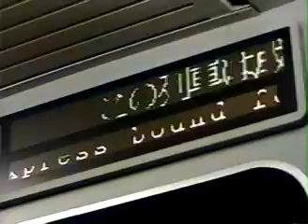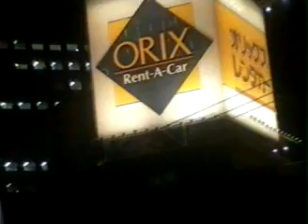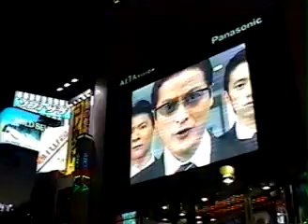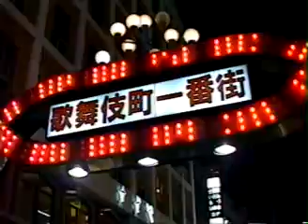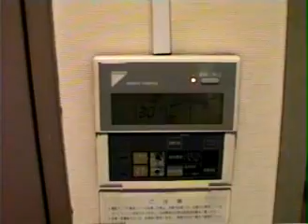Arriving in Tokyo 東京に到着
In this video I'm on the Narita Airport Express Train going from the Airport to Shinjuku Station in Tokyo. Some shots of the train platforms and the inside of Shinjuku station. Then video walking through the station to the exit. Yea walking shots sucks. No way to get a steady shot, but I had to do it anyway.

Shinjuku is, or was at that time anyways the worlds biggest train station. I believe it has over 65 different exits. My plan for the video was to exit at the one near the Altavision TV screen (which you can see later in the video). You would have been able to see the big screen TV as I came up the stairs. It would have been totally cool, but I screwed it up. I came out in a really boring place a block away.

Anyways there are some shots of Shinjuku at night while I was walking to the the Seibu-Shinjuku Station to catch the train to my hotel in Tokorozawa-shi Saitama-ken.

Then some shots of my very cheap hotel room. Thats what you get for $45 a night in Tokyo. Actually it was a pretty good deal.